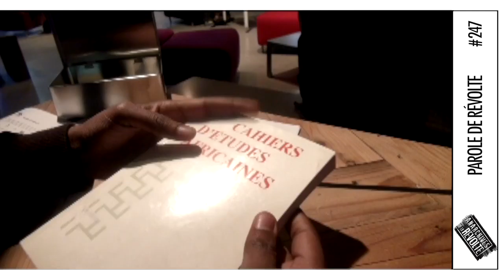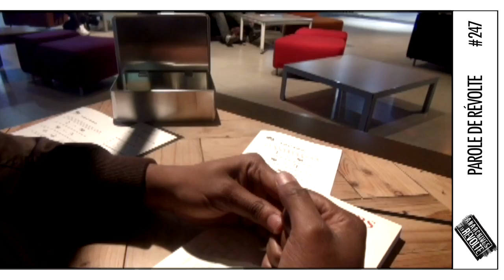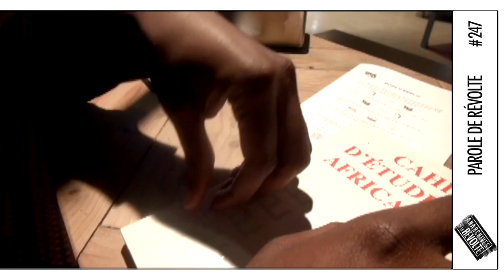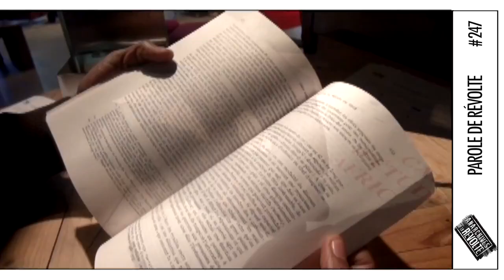Les Paroles de la Révolte : parole #247